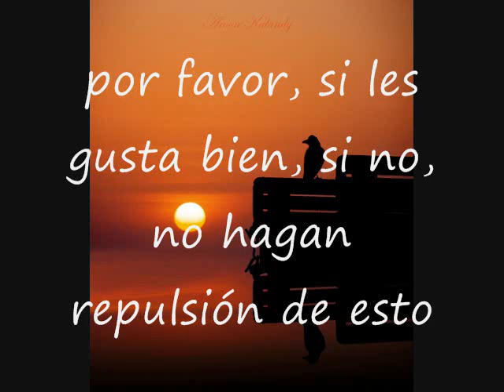Memorias-Dj Orly el Colombiano (canción original)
por cierto, este DJ Orly es el nuevo, el colombiano